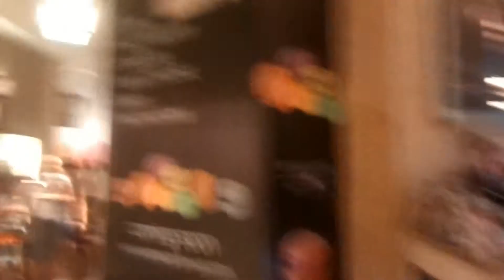VENEZIA MELYPLAX LAS VEGAS 2015 2016 visit 3